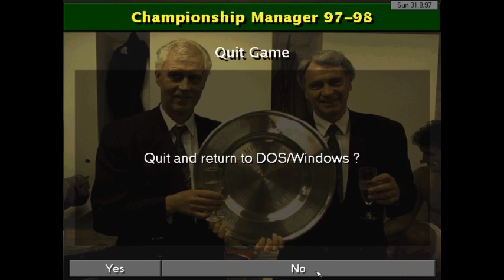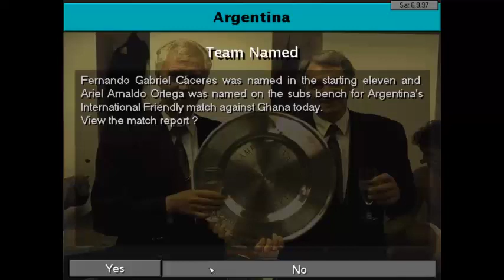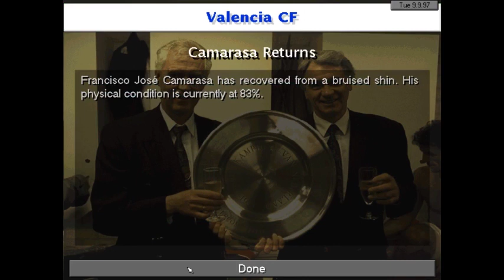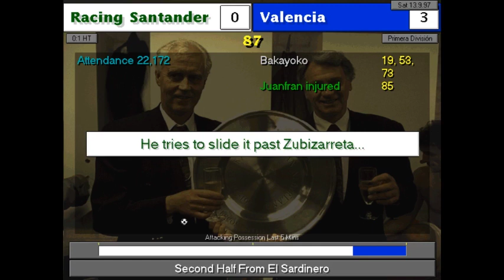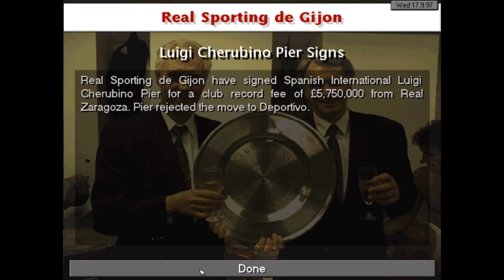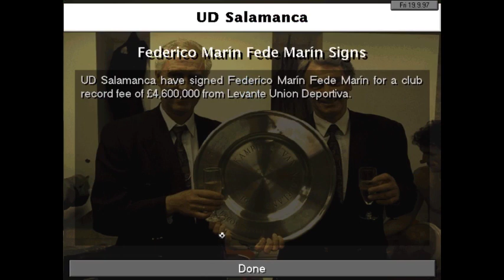Championship Manager 97/98 | Valencia Club de Fútbol | Break El Clasico #2 S1 IBRAHIMA BAKAYOKO!!!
Welcome to my Championship Manager 97/98 series with Valencia Club de Fútbol.

Action in La Liga | Valencia Club de Fútbol will try to knock off Barcelona Football Club and Real Madrid club de Fútbol to break El Clasico on Championship Manager 97/98.

Can Valencia Club de Fútbol break El Clasico? Find out and wtach a la liga live match today on Championship Manager 97/98!